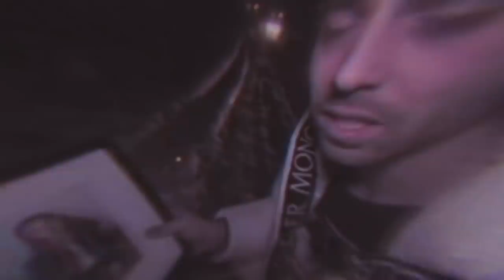ce YouTubeur a Tµε sa femme POUR les VUES ? (ImJayStation)